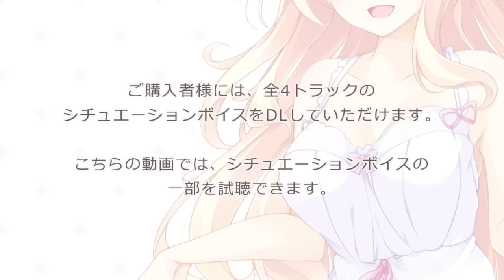琴音(CV:秋野花)抱き枕カバー 特典ボイス試聴ムービー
抱き枕カバーシリーズ『ダキカノ～抱きしめたくなるいちゃラブ彼女～』
第二弾 武藤此史先生描き下ろし 世話好き×母性的×甘やかし彼女
東條 琴音(CV:秋野花)抱き枕カバーの特典シチュエーションボイス試聴動画です。

シチュエーションボイスは
・ちょっといい雰囲気のデートパート
・甘くとろけるような、「彼女」との前戯パート
・お互いを激しく求めあう本番パート
・イチャイチャと過ごすピロートークパート

の全4トラック。
こちらの動画では、トラック1～3までの一部を試聴していただけます。
エッチな部分のボイスは、ご購入された方だけがお楽しみいただけます。

第二弾・琴音 抱き枕カバーの受注期間は2016年5月30日(月)正午までですので、ご予約はお早めに！